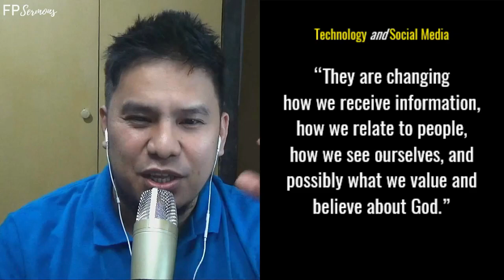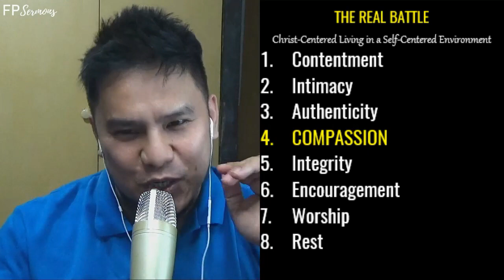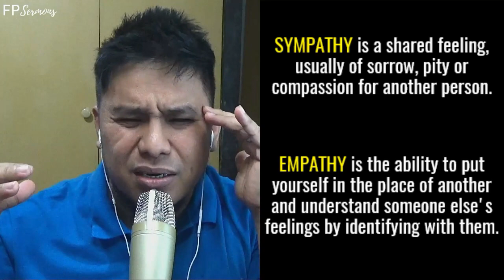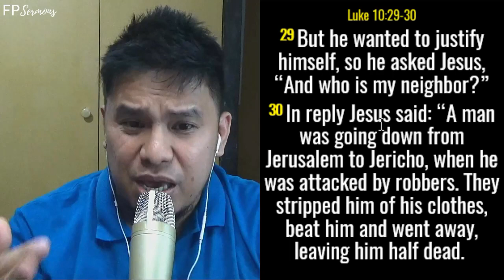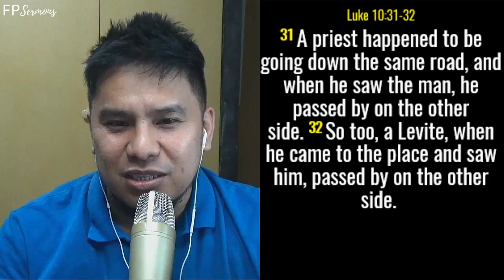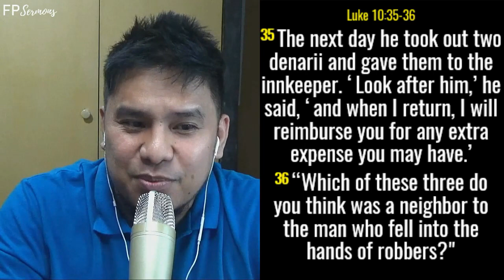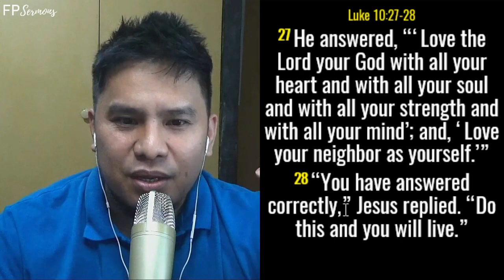Shifting from Selfie to Empathy I Ferdinand Perez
COMPASSION
Shifting from Selfie to Empathy, Message#4